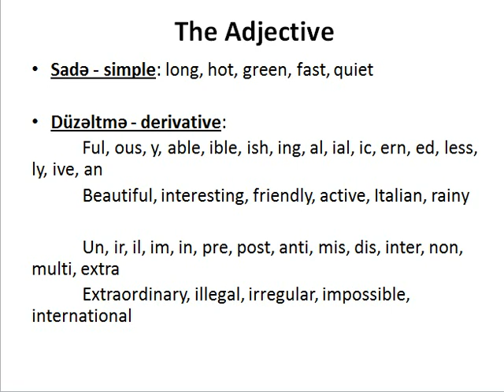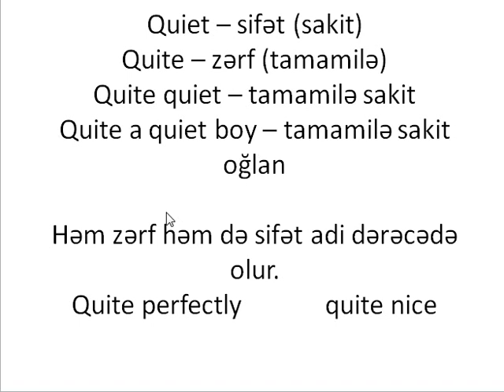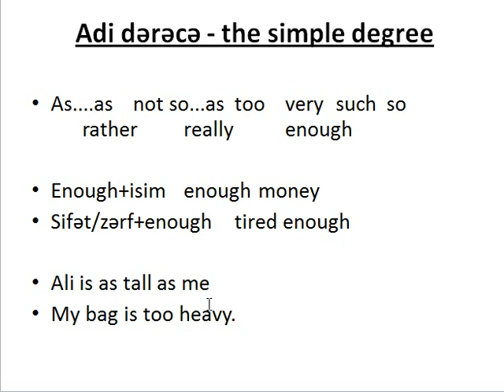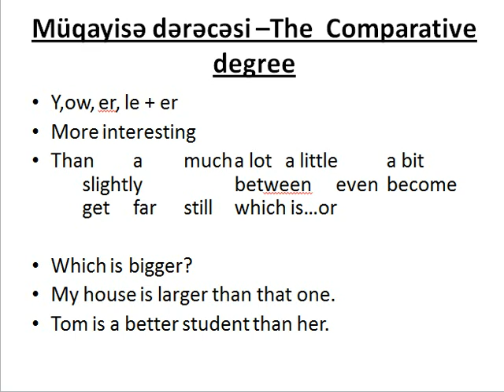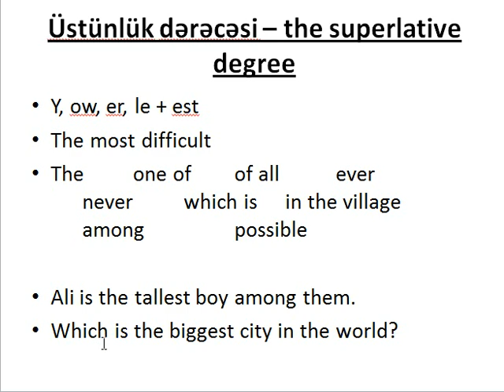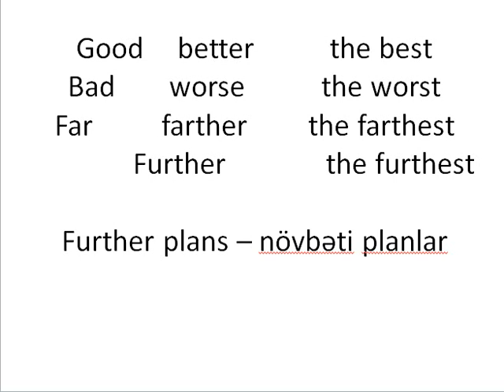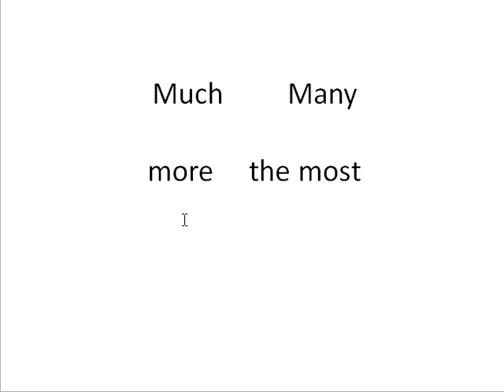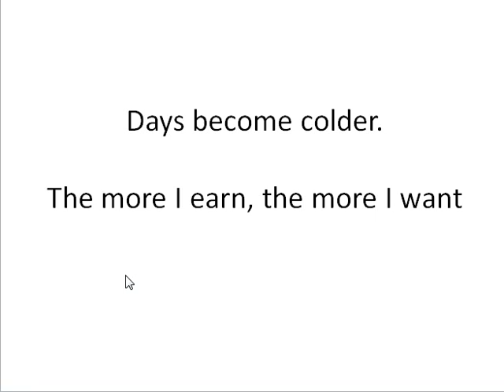Sifət - The Adjective